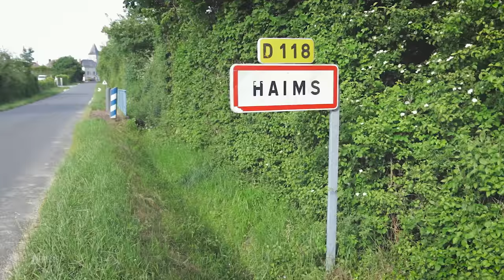Carpe au Coup - Pêche en Carpodrome avec Gérard Trinquier - Netpeche Magazine 05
La pêche de la carpe au coup est en plein essor.
Comment l'aborder simplement? Stratégies - Trucs & Astuces avec le maître en la matière : Gérard Trinquier!
Nous retrouvons aujourd'hui Gérard Trinquier à Haims près de Montmorillon dans le département de la Vienne (86).

Gérard est un pêcheur extraordinaire, polyvalent et à l'affût des nouvelles évolutions pour la pêche.

Ainsi, il fut vraiment l'initiateur en France de la traque des carpes et des très gros poissons avec les techniques de pêche au  coup il y a déjà 20 ans. Suivons Gérard, nous délivrer à travers cette vidéo tous ses conseils qui vous garantirons de bien beaux poissons.

Le terme "carpodrome" désigne un étang empoissonné majoritairement ou totalement en carpes.
Déroulement chronologique de la vidéo.
Présentation
Installation
Matériel  - Canne - kits - élastiques
Les lignes, le sondage et analyse du fond
Matériel pour l'amorçage, appâts et statégies
Début de la pêche - Action de pêche
Complément sur la pêche de la carpe à la pâte
Astuces en cours de pêche
Derniers poissons - Bilan de la pêche